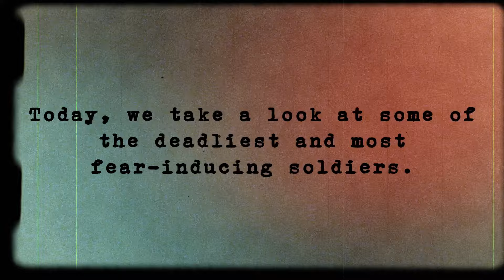10 Deadliest and Most Feared Soldiers in History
10 Deadliest and Most Feared Soldiers in History

Throughout history, relying on the power of soldiers and brave warriors has been one of the most utilized ways to provide both safety and growth for one's people. This effort has taken many forms since the occasions, means, and needs of various groups were quite different throughout history. Today, we take a look at some of the deadliest and most fear-inducing soldiers.